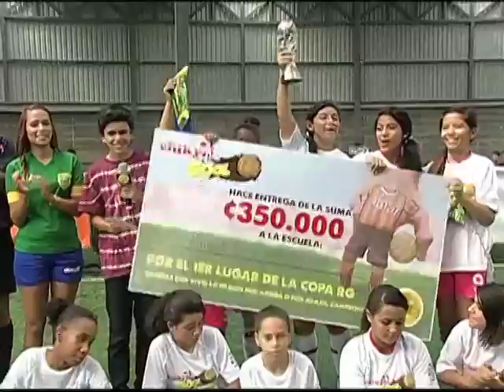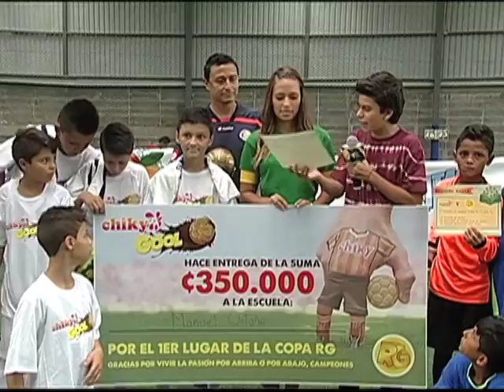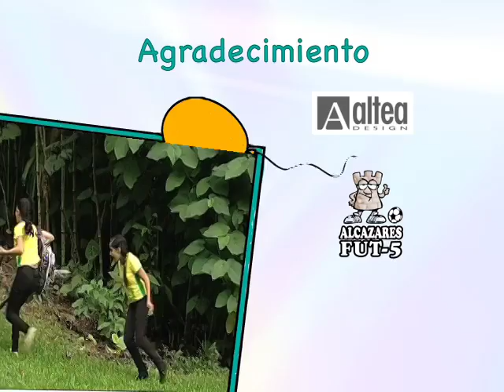RG Elementos-bloque 5-12 de julio